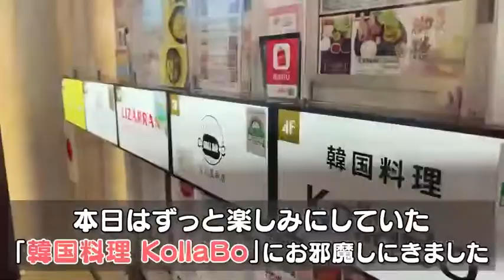稲葉春奈 kollaboに行く